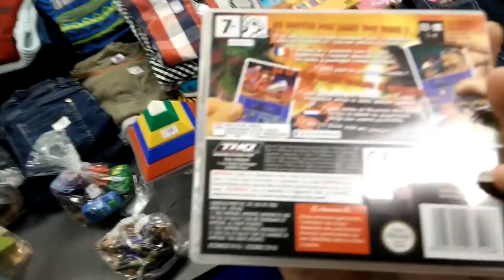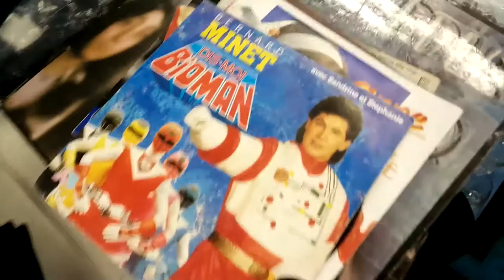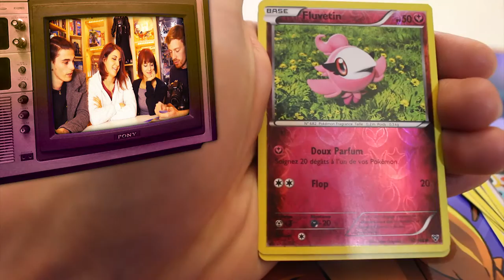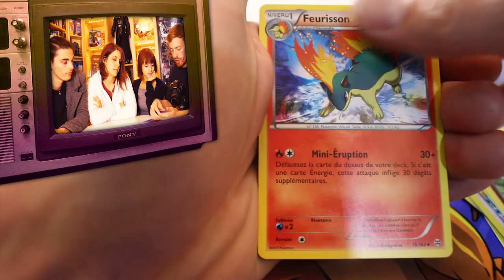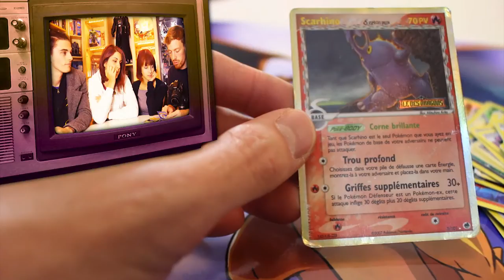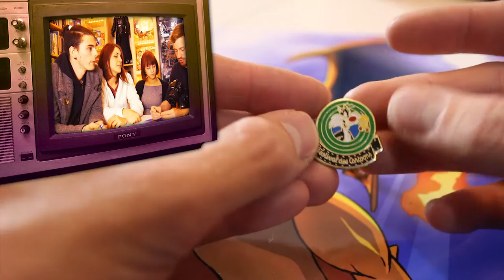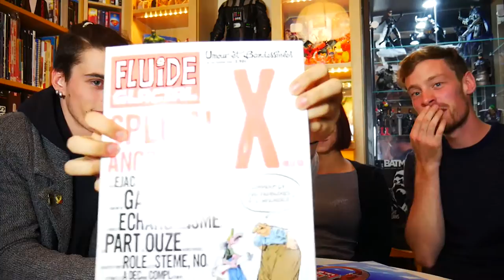[VIDE GRENIER GEEK] 23/10/16 - A mort de Jeux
Vide Grenier Geek : Brocantes à la recherche de Jeux, Goodies Geek, Peluche ... Aujourd'hui A mort de Jeux !
A&S Family